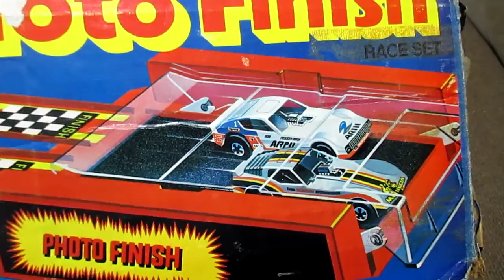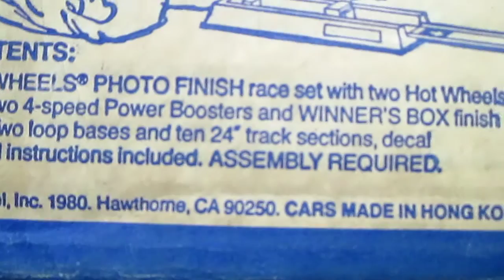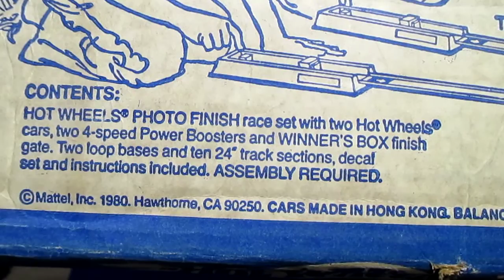Hot Wheels 1981 Photo Finish Race Set, Snake and Mongoose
This is a review of the 1981 Hot Wheels Photo Finish Race Set with the Army Funnycar and Vetty Funny. Snake and Mongoose!! Yay!!!